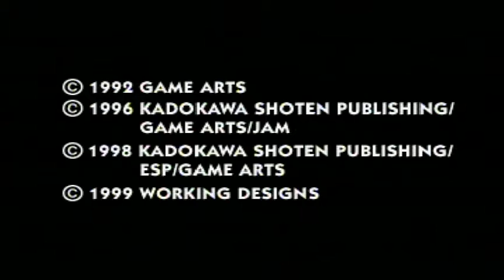PS3 Pinnacle test with PSone title Lunar: Silver Star Story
This is me testing my pinnacle with the PS3 and a ps1 game.